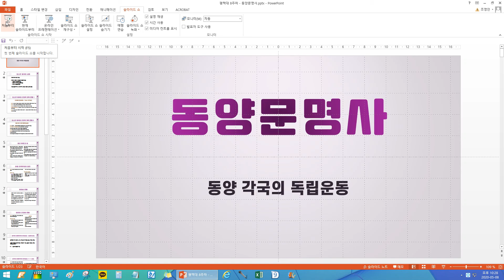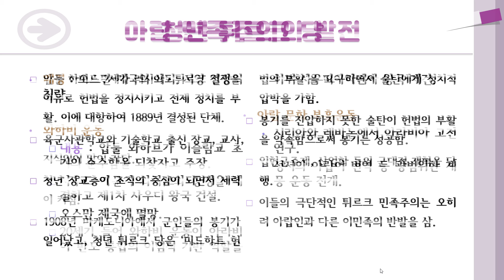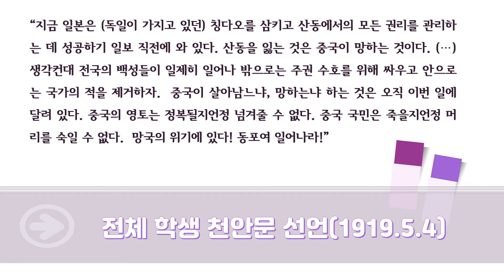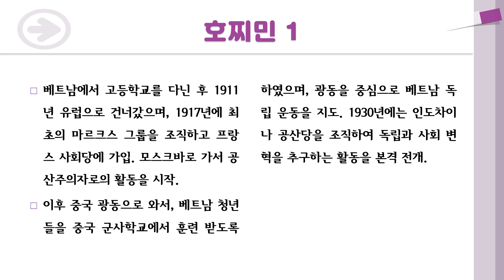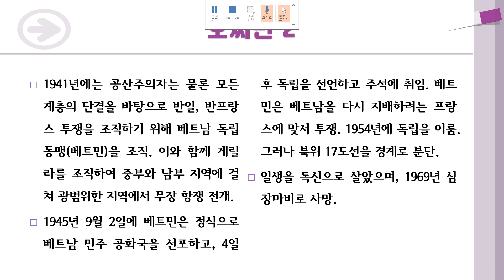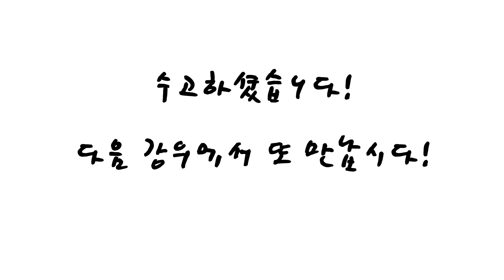[동양문명사] 제8주차 강의 - 제목 : 동양 각국의 독립운동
2020년도 1학기
평택대학교 교양 강좌
강의명 : 동양문명사
강사 : 조청현 교수
제8주차 강의 - 제목 : 동양 각국의 독립운동
참고도서 : "역사를 푸는 맛" (2019, 옴므리브르)